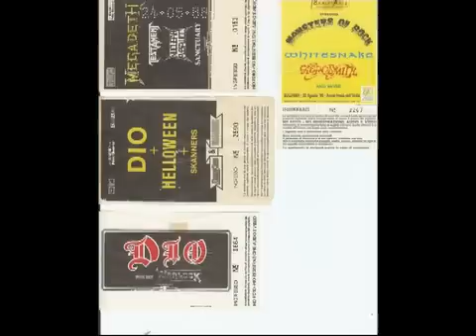SKANNERS " Presentazione concerto Molin de Portagnach"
Il mio filmato 2